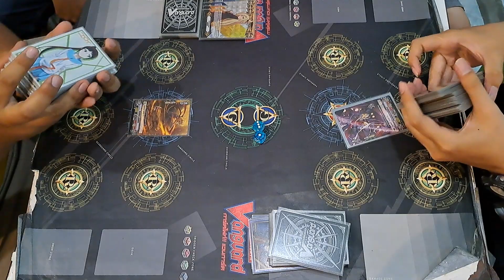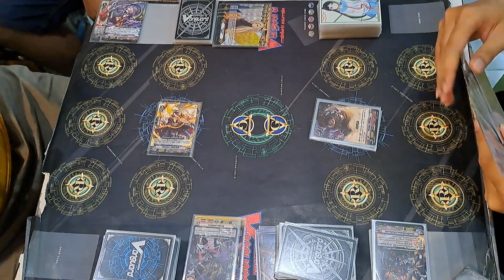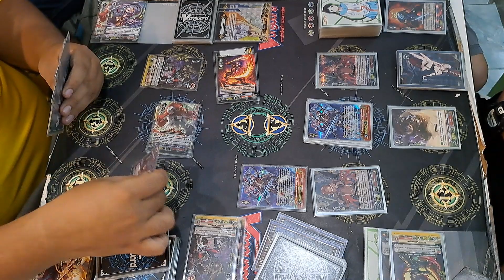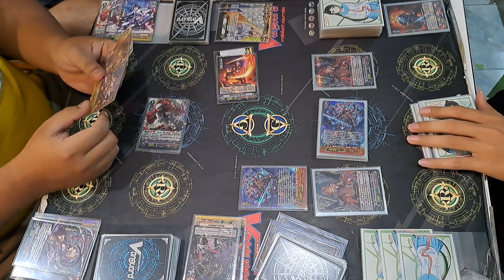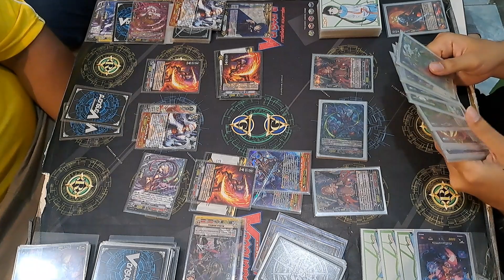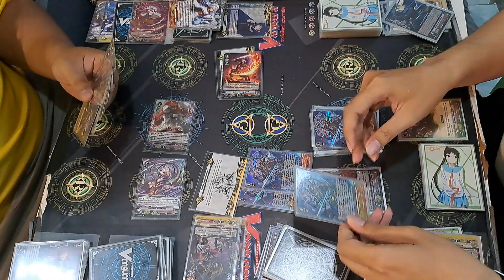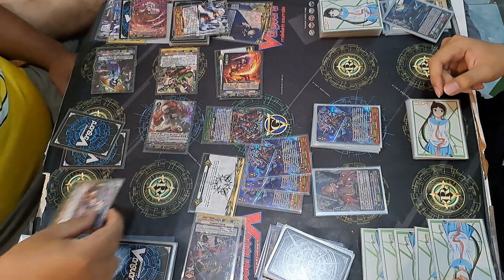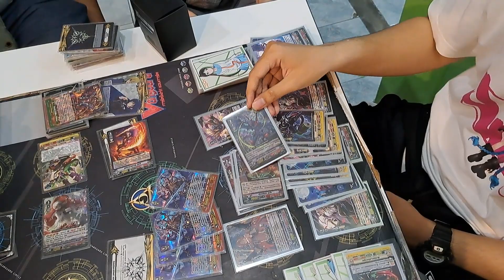แมทชืงแวนการ์ด พรีเมียม มุราคุโมะ VS นุบาทามะ ep.41 ที่ร้านการ์ตูนพี่พงษ์ (แข่งวันเสาร์ที่15/10/65)